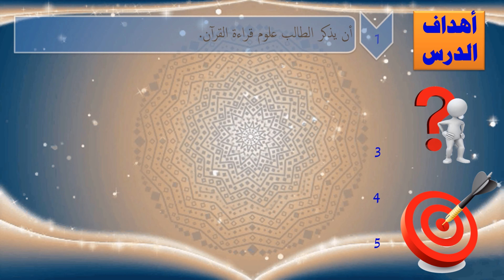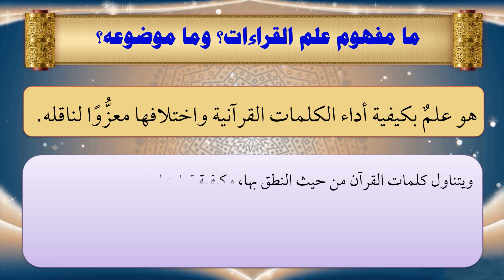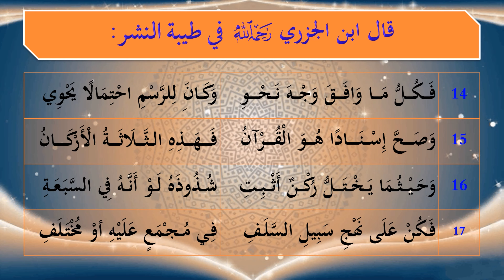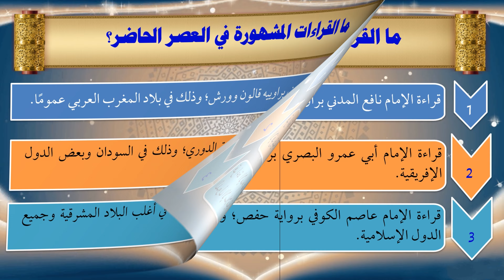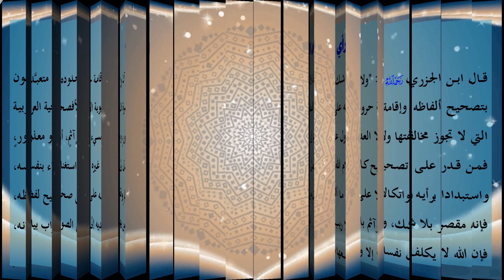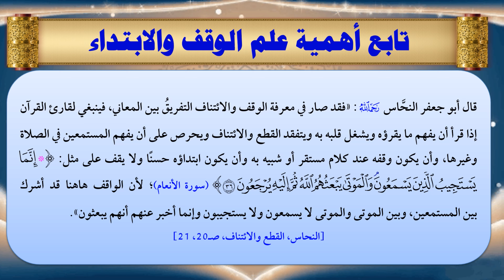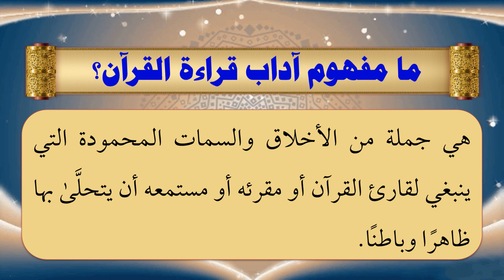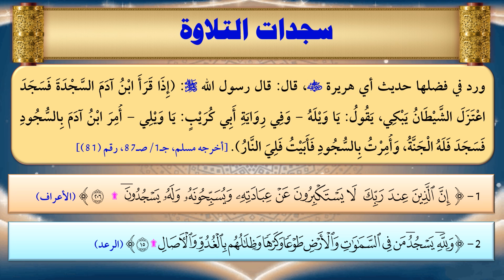٢٩- علوم قراءة القرآن (مراجعة الفصل الرابع)- تقديم عماد بن أنور الديب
هذا الدرس التاسع والعشرون من شرح كتاب الميسر في علوم القرآن
وقد راجعت فيه الفصل الرابع:  علوم قراءة القرآن، واجتهدت في تحقيق الأهداف التعليمية الآتية:
1- أن يذكر الطالب علوم قراءة القرآن.
2- أن يذكر الطالب المقصود بالأحرف السبعة والحكمة منها.
3- أن يعرف الطالب علمي القراءات والتجويد ويذكر ثمرتهما والفرق بينهما.
4- أن يحرص الطالب على تطبيق آداب قراءة القرآن الكريم.
5- أن يقرأ الطالب ملخص الفصل الرابع ويقوم بحل أسئلته التقويمية والإثرائية.
ووضعت في نهاية الدرس ملخص الباب كاملا، وأسئلة شاملة عليه للتأكد من فهم الباب، وإليكم هذا الاختبار الإلكتروني على الفصل الرابع

والله ولي الوفيق
ولمتابعة دروس الدورة واختباراتها والمادة العلمية يرجى زيارة قنة الدورة على التليجرام من خلال هذا الرابطِ